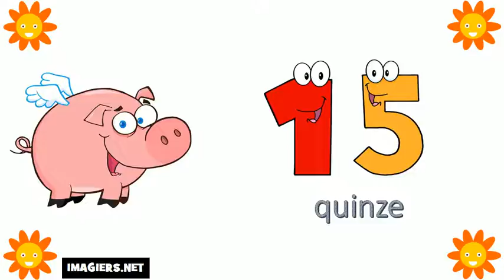I numeri francesi = Da 10 a 20